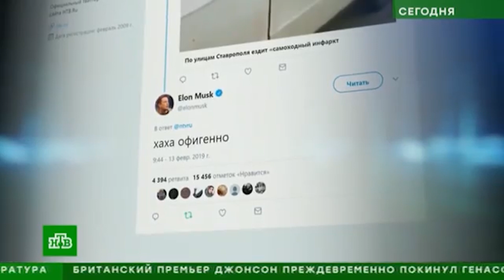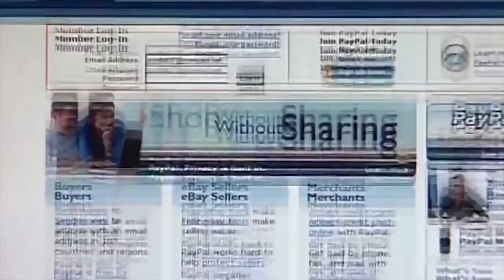АККАУНТ ИЛОНА МАСКА В БРАВЛ СТАРС!